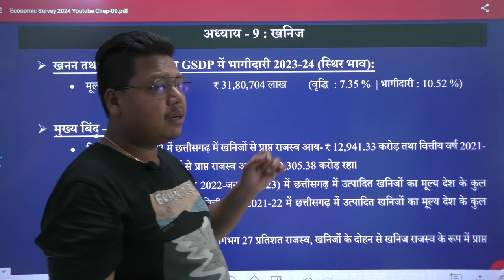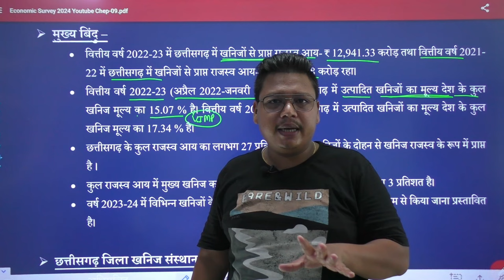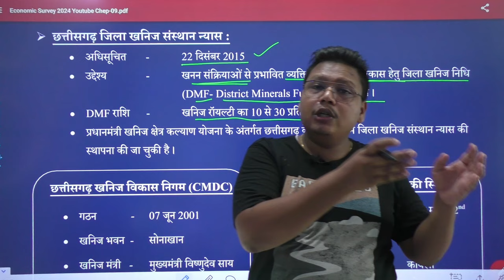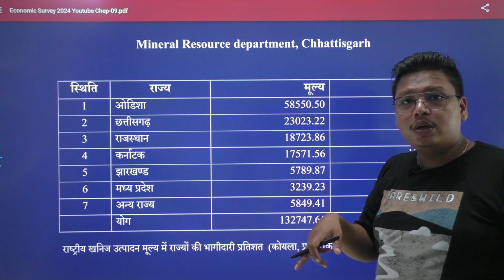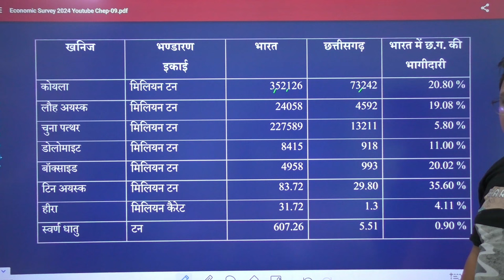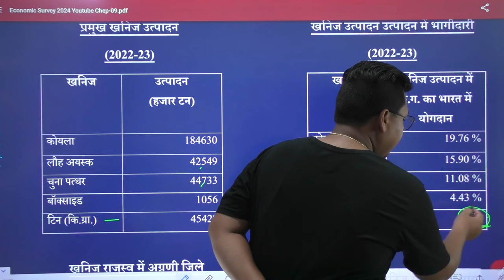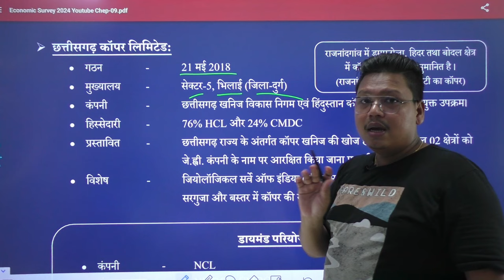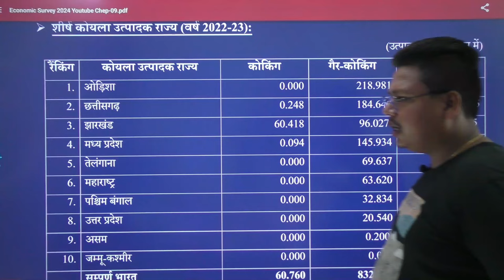छत्तीसगढ़ आर्थिक सर्वेक्षण 2023-24 (अध्याय-9 : खनिज) | CG Economic 2023-24